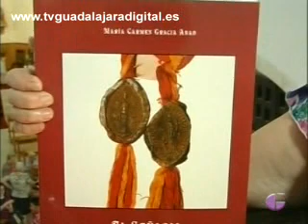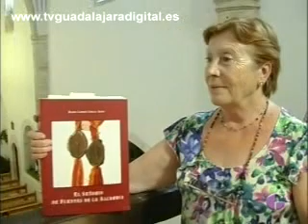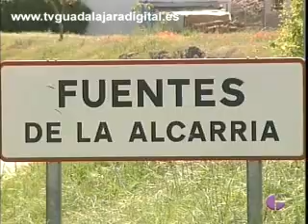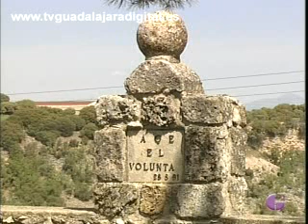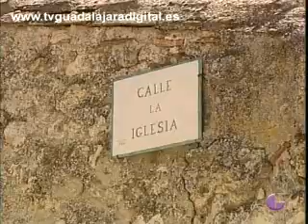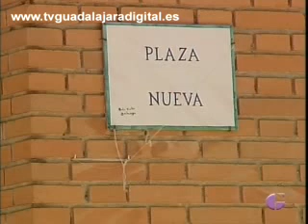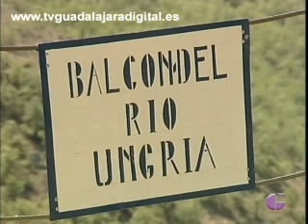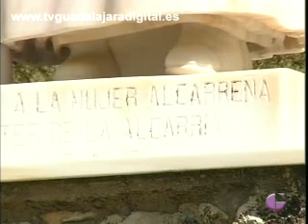De Andar por Guada - Fuentes de la Alcarria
Programa de la temporada 2012 de "Andar X Guada" visitando Fuentes de la Alcarria